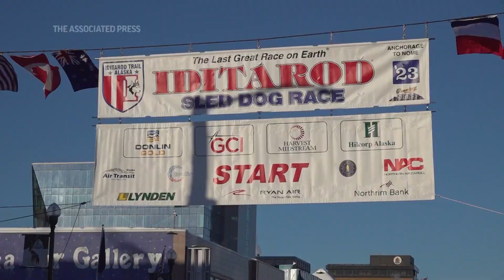Alaska’s Iditarod kicks off with ceremonial start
(4 Mar 2023) The Iditarod, the world's most famous dog sled race, starts Saturday with a fan-friendly ceremonial run through the streets of Anchorage, Alaska. (March 4th)